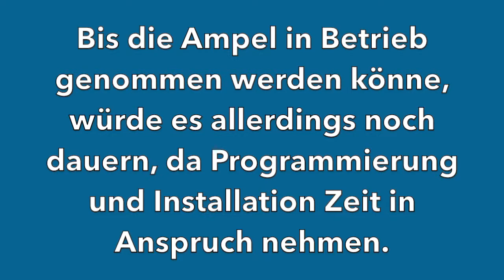bt-Kompakt vom 8. März 2019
bt-Kompakt: Kurznachrichten aus Bayreuth vom 8. März 2019. medi gegen direkten Konkurrenten. 2018: Gründerland Oberfranken. Riedinger Straße: Bedarfsampel kommt.